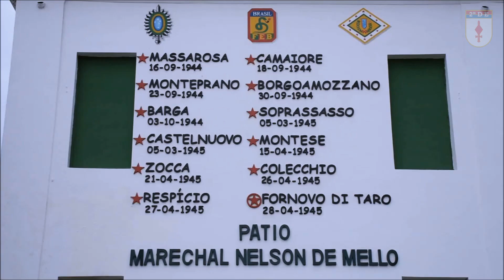68º Aniversário da 2ª Divisão de Exército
Conheça um pouco mais sobre a história da Divisão Presidente Costa e Silva, o braço forte do Comando Militar do Sudeste. Neste 29 de outubro de 2020, a Divisão completa 68 anos.